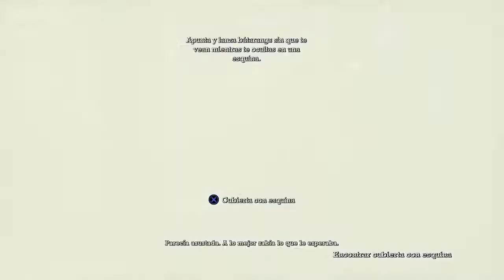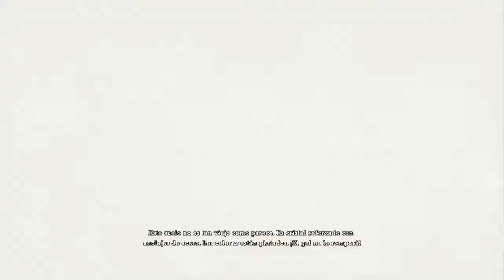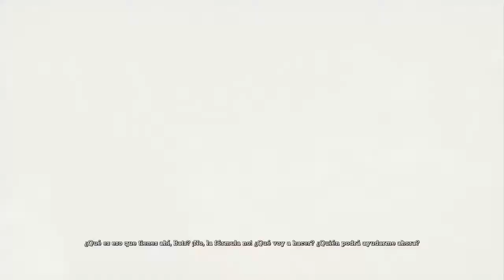Batman Arkham Asylum - Parte 7# Walktrougth Ps4